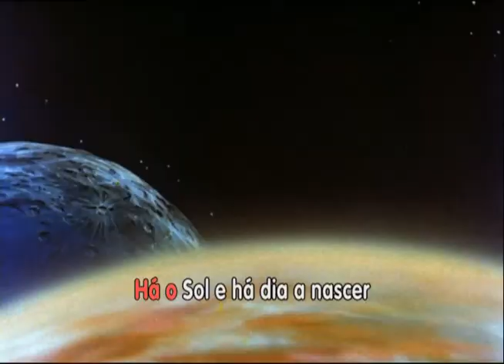Era Uma Vez...O espaço - 13 Os Incas